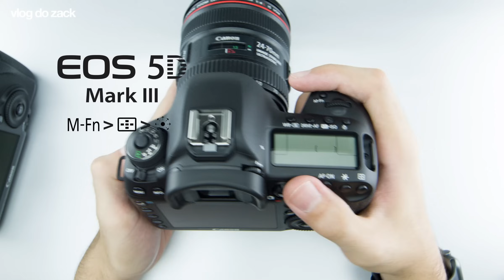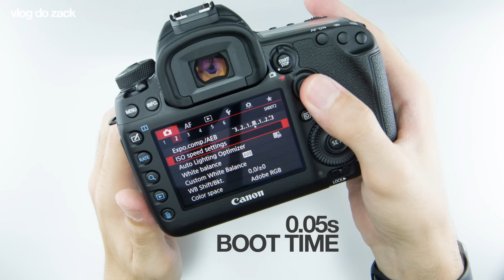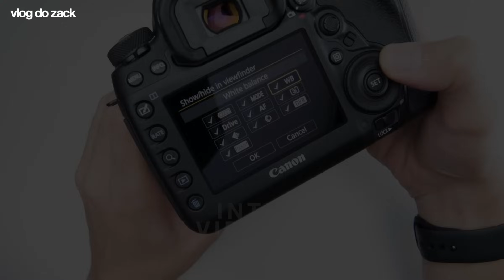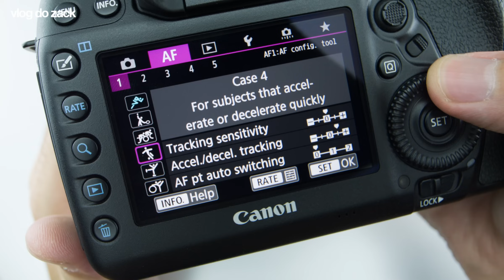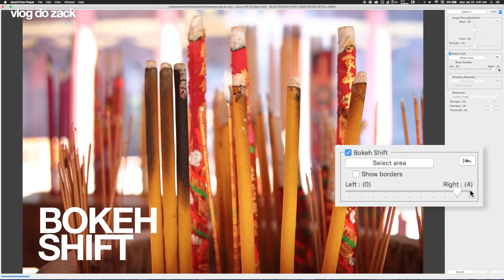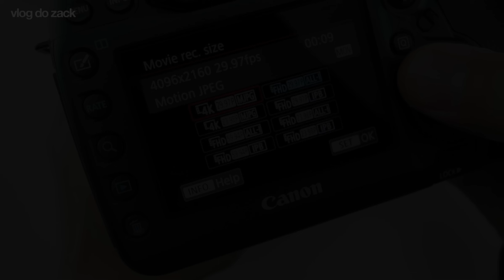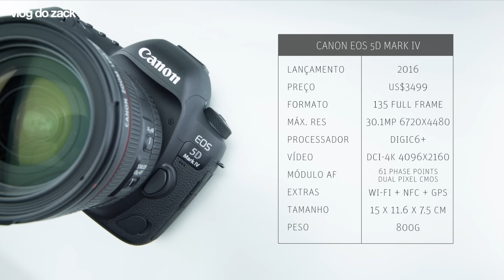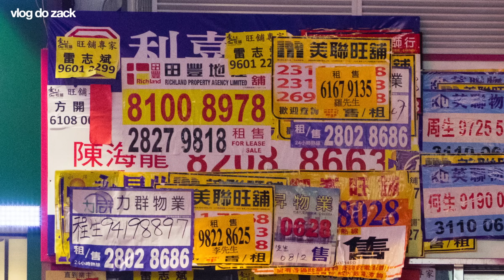Canon EOS 5D Mark IV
Hoje no vlog do zack eu falo da câmera mais sofisticada da história do canal, Canon EOS 5D Mark IV:

De longe o maior review de máquina fotográfica que já vimos por aqui, eu listo as funções abaixo para vocês pularem direto para cada assunto:

01:38 CONSTRUÇÃO
03:57 ERGONOMIA
12:15 DIGIC6+
15:14 FOTOGRAFIA PELO VIEWFINDER
17:54 AF PHASE 61-PONTOS
19:27 METERING 150K
21:47 DUAL PIXEL
22:20 FOTOGRAFIA PELA TELA LCD
24:26 DUAL PIXEL RAW
28:54 EOS MOVIE
33:14 WI-FI, NFC, GPS
36:36 QUALIDADE DE IMAGEM
41:30 VEREDICTO

E aí, valeu a pena esperar pela Mark IV? :-)